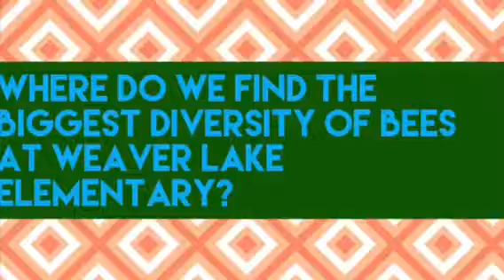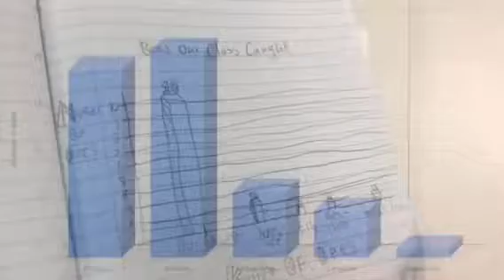2018 Larsen-Johnson Bee iMovie - Nishad and Sebby